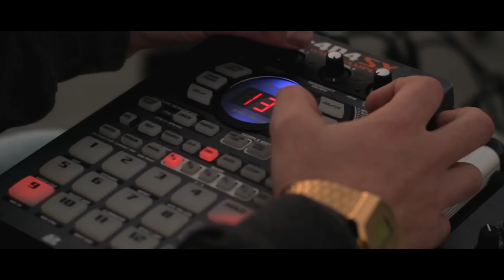Mike El Nite - Mambo Nº1 Feat. Profjam & Ghos† WΔvvves - Lusco Fusco #1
Lusco Fusco #1 com o apoio Tradiio.

Créditos:

Captura e edição: Filipe Penajoia
Captura: Fernando Figueiredo Silva
Som: André Góis